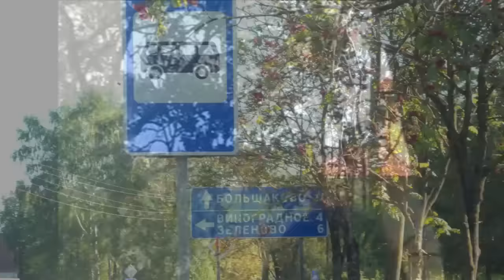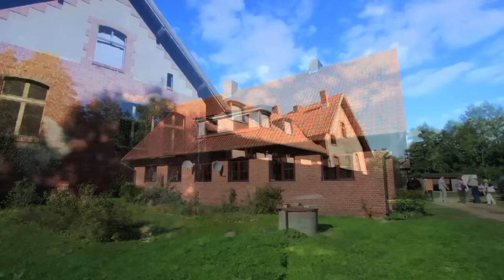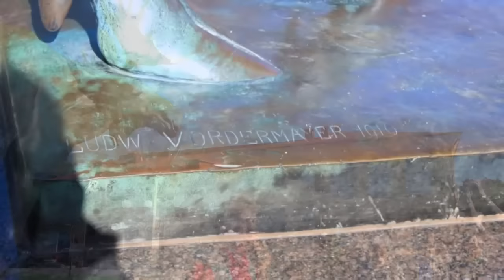Eine Reise mit Heimatgefühl: Kaliningrad und Ostpreußen heute | Königsberg & Polen Tour 2011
Das Jahr 2011 war ein ganz besonderes Jahr für mich. Ich war gemeinsam mit meiner geliebten Oma in Ostpreußen, das heute Kaliningrad heißt. Wir hatten uns entschieden, ihr altes Wohnhaus zu besuchen, von dem ich bereits viele Fotos kannte. Als wir dort ankamen, überkam mich ein seltsames Gefühl der Vertrautheit, als würde ich diesen Ort schon mein ganzes Leben lang kennen.

Meine Oma war in ihrer Jugendzeit gezwungen gewesen zu fliehen. Sie erzählte mir von einer dramatischen Reise, bei der sie nur knapp der Tragödie entkommen war. Als sie fliehen mussten, befand sich meine Oma gerade im Krankenhaus und wurde bei einem Luftangriff in ihrem Zimmer vergessen. Trotz dieser schrecklichen Erfahrung überlebte sie. Die Gustloff, das Schiff, auf das sie eigentlich hätten gehen sollen, versank, aber aufgrund der Verspätung konnten meine Oma überleben und ich wurde geboren.

Gemeinsam mit ihrem Bruder und ihrer Mutter floh sie Richtung Westen. Ihr geliebter Kater musste auf dem Grundstück zurückbleiben. Sie hatten einen ganzen Sack Trockenfutter für ihn ausgelegt und konnten nur hoffen, dass das kleine Tier, das immer auf ihrem Schoß geschlafen hatte, zumindest einige Wochen überleben und ein neues Zuhause finden würde.

Die Flucht führte sie bis nach Hamburg, doch dort durften sie nicht an Land gehen, da die Stadt niemanden mehr aufnehmen wollte. Es vergingen mehrere Tage, bis sie endlich wieder an Land konnten. Nach vielen Jahren des Wartens und der Unsicherheit fand meine Oma schließlich ihre große Liebe in Berlin. Sie verbrachte den Rest ihres Lebens mit ihm, bis zu seinem Tod.

Diese Geschichte meiner Oma hat mich tief berührt und mir verdeutlicht, wie kostbar das Leben ist und wie sehr die Schicksalsschläge das Leben eines Menschen prägen können. Es erinnert mich daran, dass wir aus den Erlebnissen unserer Vorfahren lernen und ihre Geschichten bewahren sollten, damit sie nicht in Vergessenheit geraten.